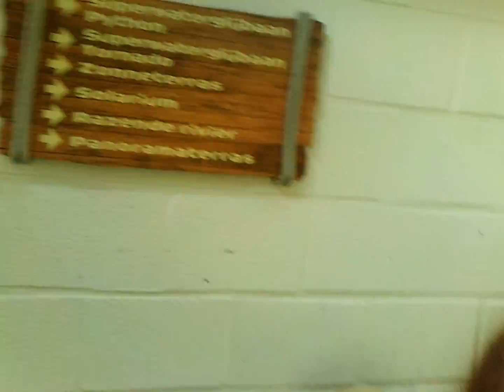2 waterslides @ Swimming Pool Hengelhoef in Houthalen, Belgium